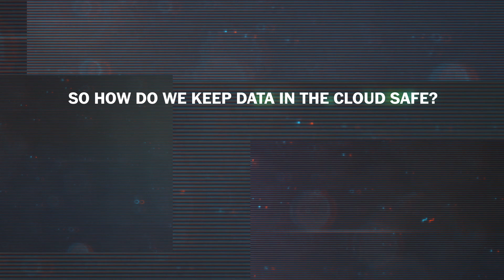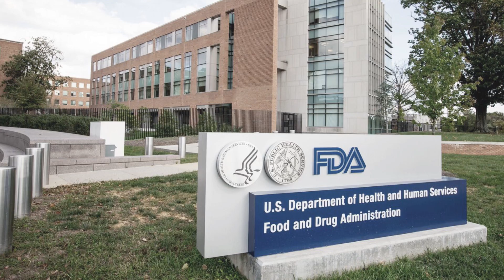What is the cloud?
Here's what you need to know about using cloud computing services - both the benefits and the security risks.